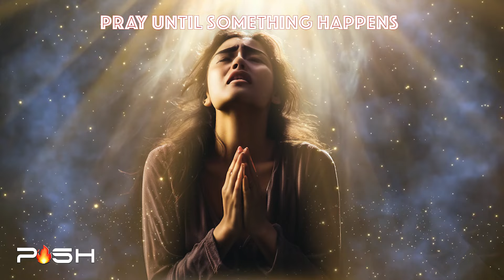Powerful Declarations To Speak Over Yourself | Praying In Tongues | Pray Until Something Happens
In this transformative video, we delve into the profound power of speaking life and truth over ourselves through biblical declarations. As we pray in tongues, we align our spirits with God's will, unleashing His divine power in our lives.

Declarations are more than just words—they are a spiritual tool that activates our faith and releases God's promises into our lives. By speaking these declarations, we invite God's presence, power, and purpose into every area of our existence.

Praying in tongues is a powerful way to communicate with God beyond our understanding. It edifies our spirit, builds our faith, and aligns us with God's perfect will. When we pray in tongues, we surrender our words to the Holy Spirit, allowing Him to intercede for us in ways we cannot comprehend.

Thank you for joining us in this journey of faith. Let's declare God's promises boldly and watch as His power transforms our lives!

Welcome to Pray Until Something Happens (PUSH), We press on with unwavering determination, much like Blind Bartimaeus; our mouths will not remain silent. Calling on the name of Jesus, we persist until He answers – a relentless pursuit. We are PUSH, emulating Elijah, refusing to release our grip until blessed by Jesus.

Our christain prayers persist until desires and expectations are fulfilled. Like Jesus resisted Satan, we remain vigilant, undeterred by mere results. We follow the example of Shadrach, Meshach, and Abednego, unyielding to pressure. Our devotion is steadfast, bowing only to the true living God. We pray ceaselessly until something happens.